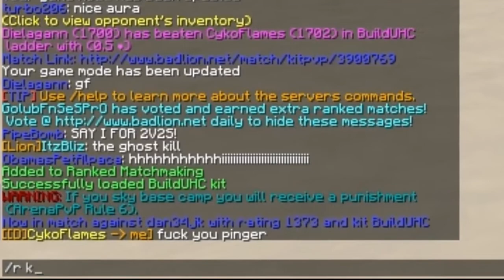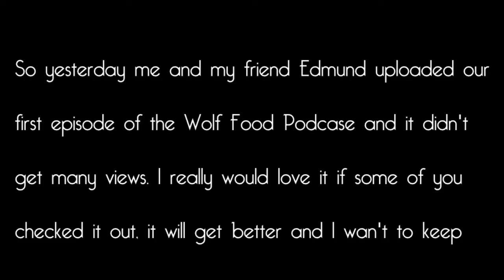[Badlion] Giving the Dick | Episode 2 | The Dickening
So I have decided to turn that video 'Giving the Dick' into a series as people seemed to really enjoy it :) so if you wan're just say so. Also do be shy about suggestions for me, it makes me happy to see people wanting me to do things on my channel :)